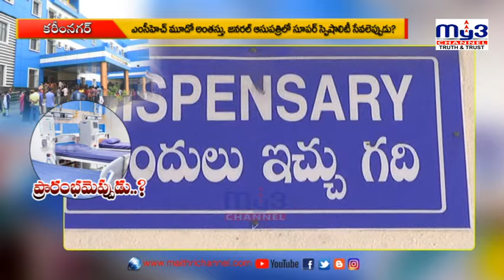కోట్ల ఖర్చుతో నిర్మించారు...ప్రారంభం మరిచారు...MY3 NEWS 02-12-2022 8pm